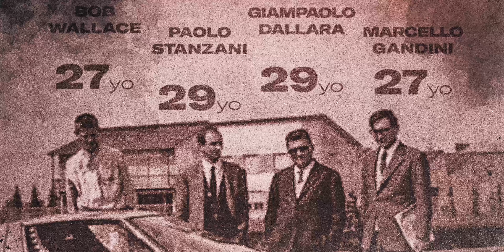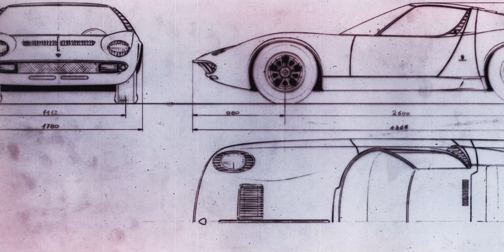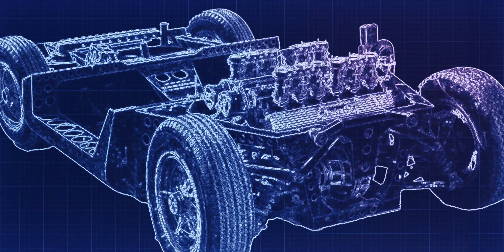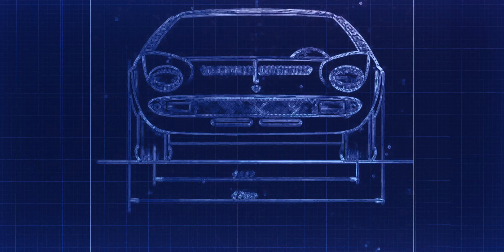How Lamborghini set the Blueprint for Supercars.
The Lamborghini Miura, released in the late 1960s, transformed the supercar landscape with its revolutionary design and engineering. Conceived by an ambitious team at Lamborghini, it featured a mid-engine layout, a departure from traditional sports cars, offering unparalleled handling and balance. Its transverse-mounted V12 engine delivered extraordinary power and speed, with top speeds exceeding 170 mph. Marcello Gandini's iconic design with sleek lines, low-profile shape, and "eyelash" headlights set the aesthetic standard for supercars. Despite Lamborghini's initial focus on front-engine grand tourers, the Miura's success shifted the company's trajectory toward high-performance vehicles, inspiring competitors to adopt mid-engine designs and influencing the supercar industry for decades to come.